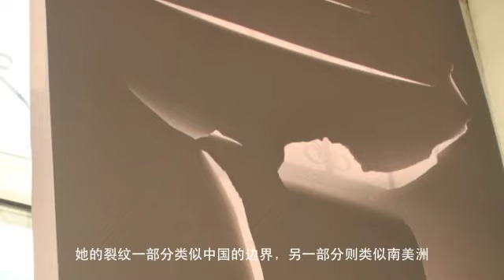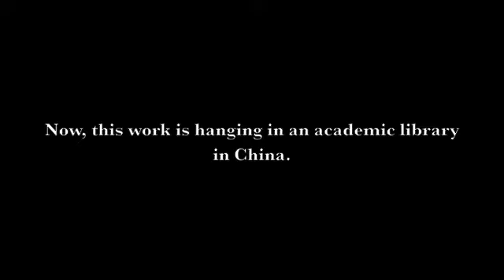Janine Gerber, artist talk on 'I wish China'